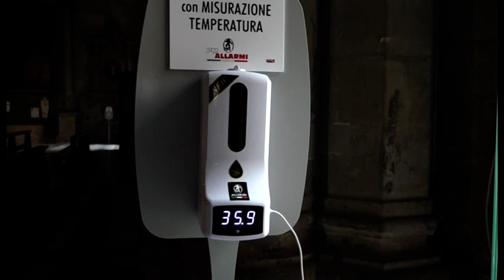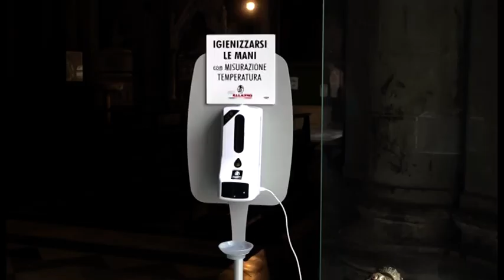Arezzo. Messa in sicurezza: termoscanner in Duomo e alla Pieve